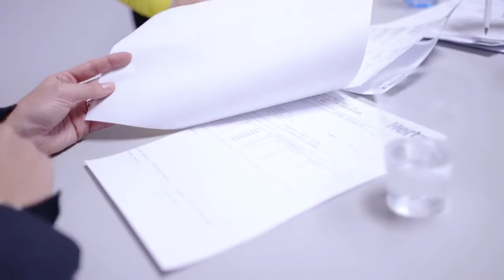Customer Service Representatives at Herts Madrid | Jobbio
Discover what it’s like to be a customer service representative at Hertz! If you want to join a dynamic and interesting team then apply today at Jobbio.com